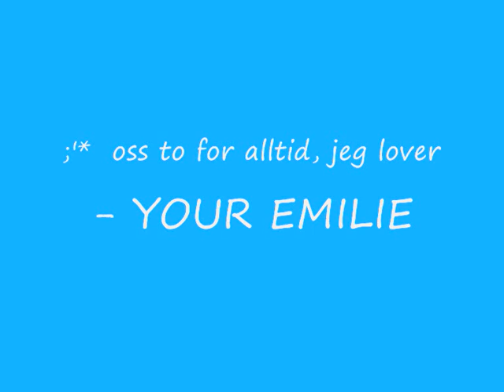mari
jeg elsker deg